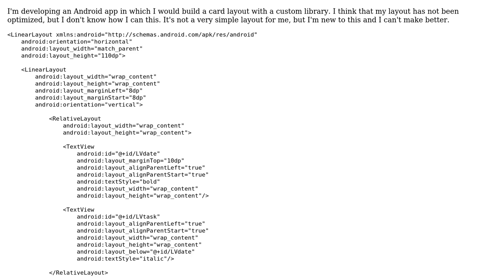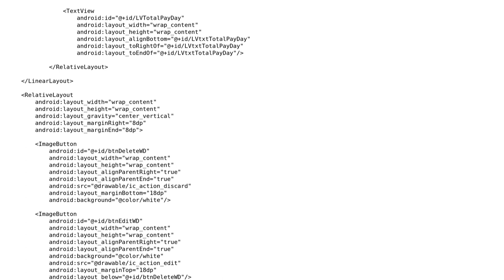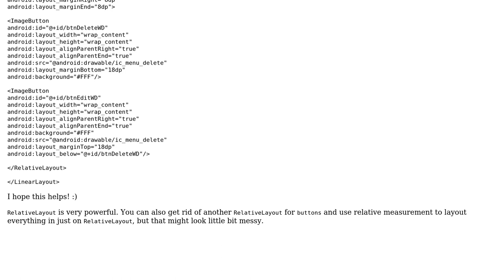Code Review: Optimizing a Google card layout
With thanks & praise to God, and with thanks to the many people who have made this project possible! | Content (except music & images) licensed under CC BY-SA | Music | Images & others | With thanks to user user3449772 user shaktiman_droid user 200_success and the Stack Exchange Network Trademarks are property of their respective owners. You are responsible for your own actions.